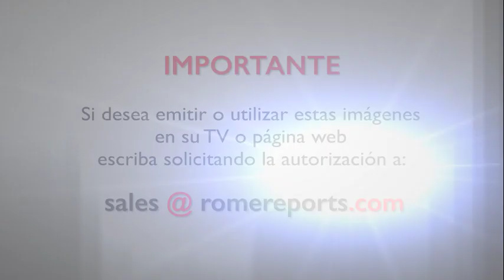Melodías desde Minnesota para aprender a dejar que Dios resuelva las cosas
La música de Luke Spehar, un bálsamo en los momentos difíciles.